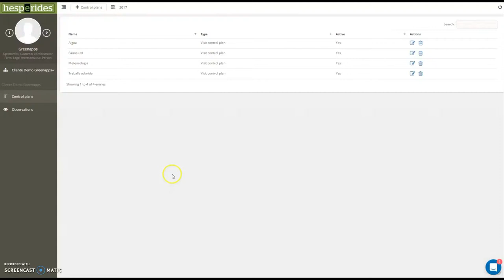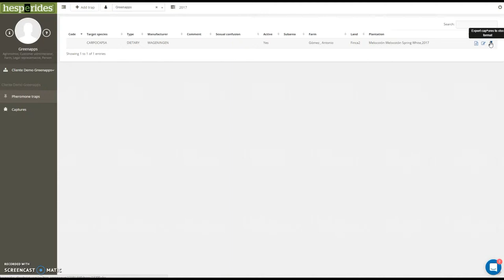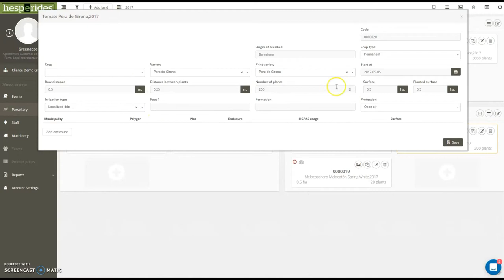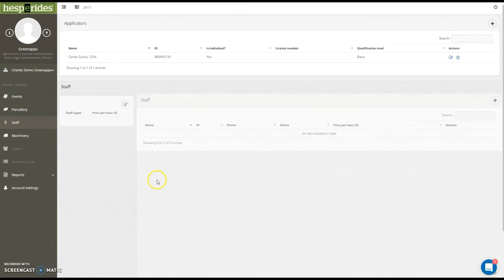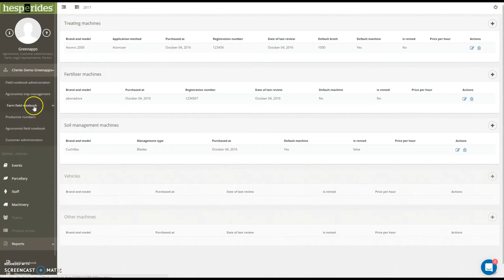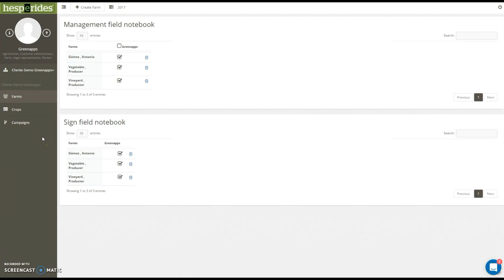Hesperides, a farm management software with extra functions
Hesperides is a farm field notebook to keep up to date activities on your farm and calculate the level of environmental sustainability